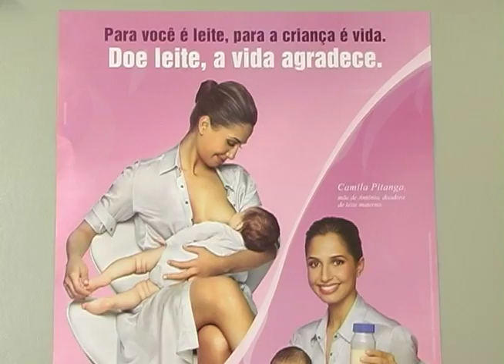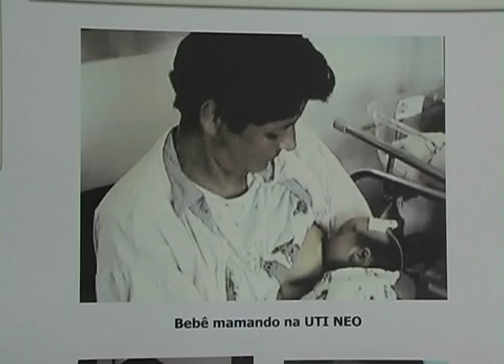programa algo mais matéria aleitamento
Saiba mais sobre aleitamento materno nesta matéria da repórter Vanessa Pedro.